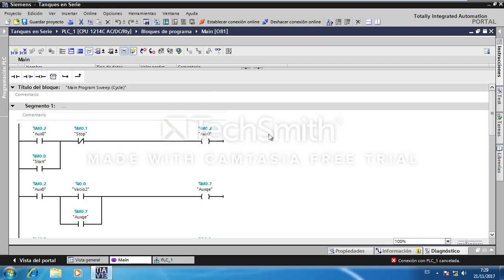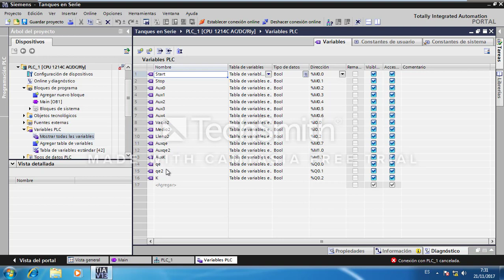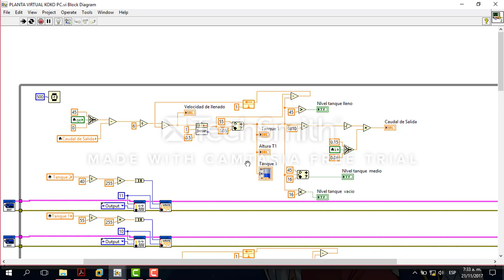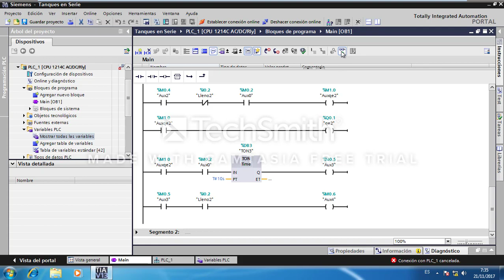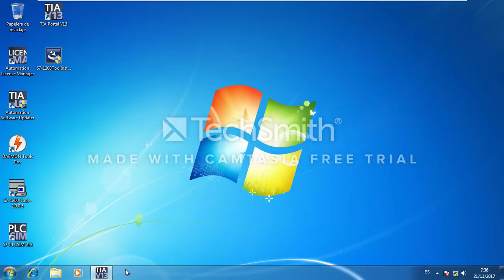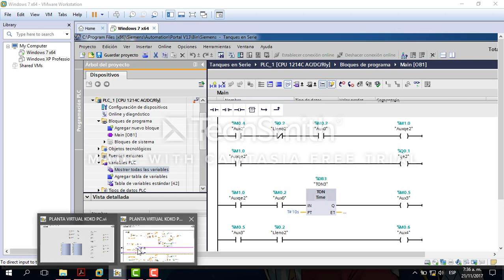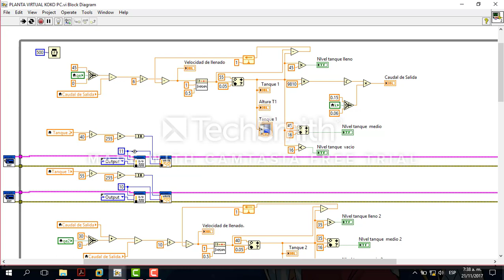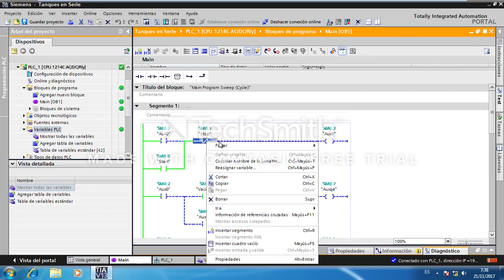PLC Siemens S7 1200 comunicación Labview Jorge APC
Jorge APC